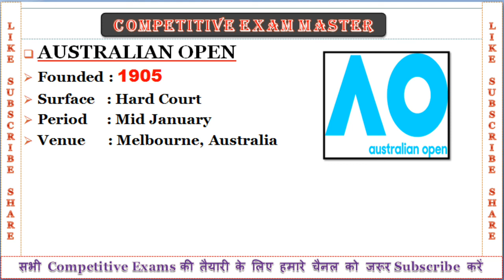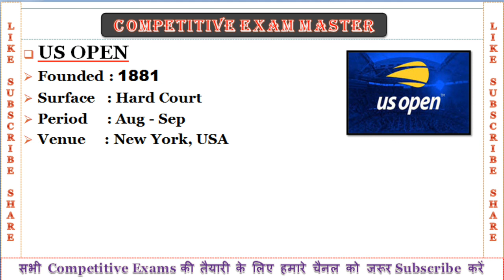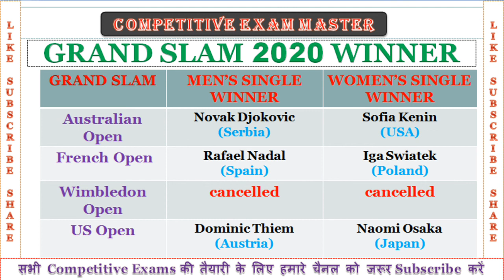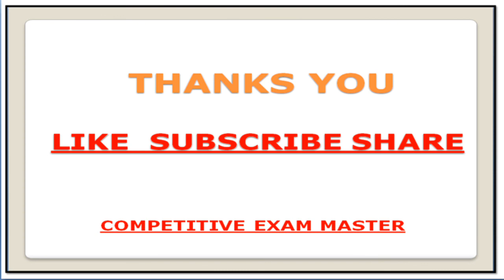Grand Slam Tennis Tournament 2020 Winners list | Detail Explanation In Hindi |latest Sports Update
Grand Slam Tennis Tournament 2020 winners list in Hindi
All four Grand Slam Tennis Tournament 2020 winners NAME | LATEST Current Affairs
LATEST Sports QUESTION & TOPICS  - 2020 Grand Slam Tennis Tournament Winners list in HINDI
Tennis Tournament 2020 Winners | Grand Slam | Australian Open | French Open | Wimbledon | US Open |
Sports Gk |  LATEST GK | MOST IMPORTANT CURRENT TOPICS | MOST CURRENT ISSUES
men's and women's singles winner | पुरुष और महिला एकल | study current affairs